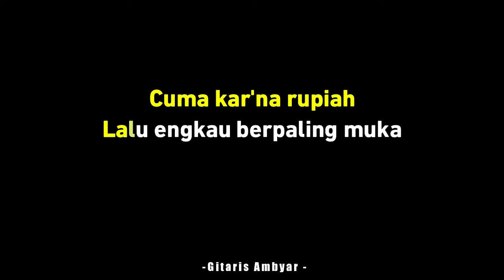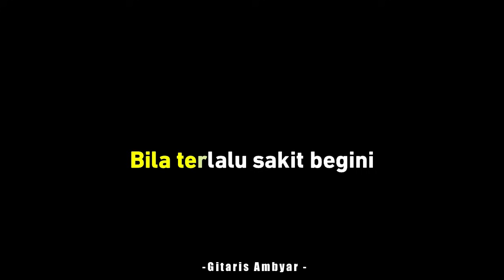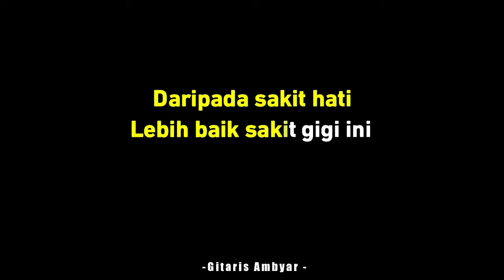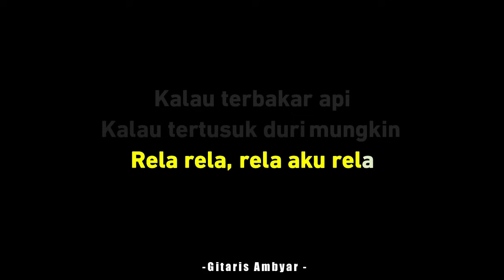Sakit Gigi - Meggy Z (KARAOKE KENTRUNG + BASS)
Karaoke Sakit Gigi - Meggy Z (Versi Kentrung + Bass | Akustik | Tiktok Viral | Ukulele | Keroncong | Koplo Akustik | Tanpa Vokal | High Quality Audio)

SOURCE
• Silahkan pakai audio ini untuk keperluan cover kamu, mohon cantumkan "Instrument by Gitaris Ambyar" di deskripsi video ya.

LYRICS
Putus lagi cintaku
Putus lagi jalinan kasih
Sayangku dengannya
Cuma kar'na rupiah
Lalu engkau berpaling muka
Tak mau menatap lagi
Kalau tertusuk duri mungkin
Masih dapat kutahan
Tapi ini sakit, lebih sakit
Kecewa karena cinta
Jangankan diriku
Semut pun 'kan marah
Bila terlalu sakit begini
Daripada sakit hati
Lebih baik sakit gigi ini
Biar, tak mengapa
Rela, rela, rela, aku relakan
Masih dapat kutahan
Kecewa karena cinta
Jangankan diriku
Daripada sakit hati
Biar, tak mengapa
Masih dapat kutahan
Kecewa karena cinta
Kecewa karena cinta
Kecewa karena cinta